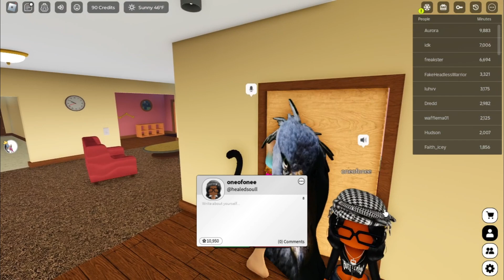The Roblox Boogieman (Headphone Warning)